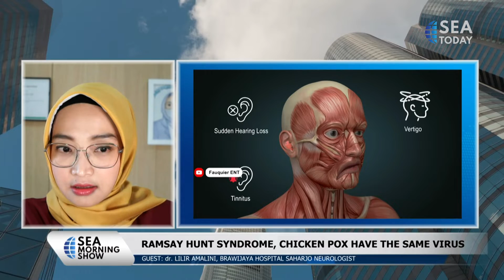dr. Lilir Amalini: Ramsay Hunt Syndrome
Talk Show bersama dr. Lilir Amalini, Ahli Saraf RS Brawijaya Saharjo.
Talk Show with dr. Lilir Amalini, Brawijaya Hospital Saharjo Neurologist.